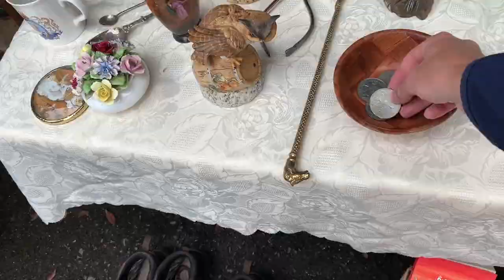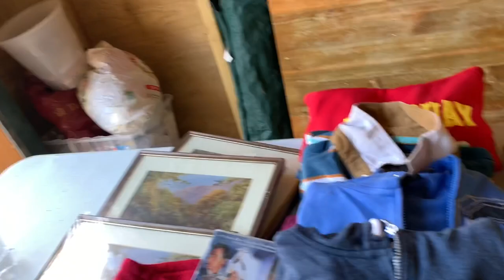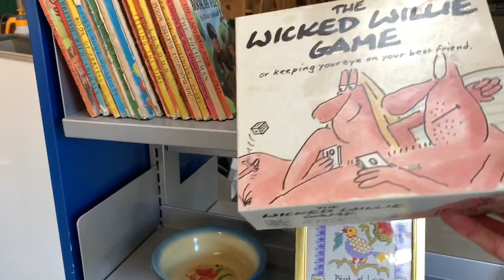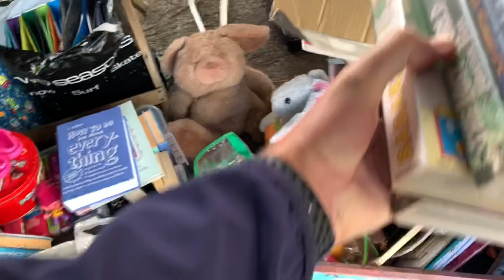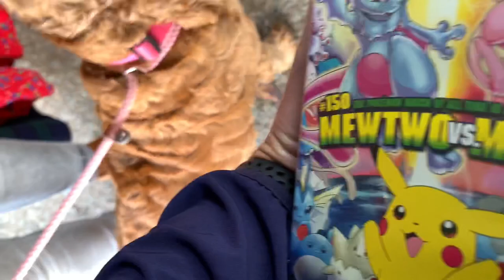Bampton Jumble Trail | Meet Chopsy The World Famous Sheep! | eBay Reseller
We took a trip up to the Bampton Jumble Trail in North Devon, a day out as much as a business trip! We came across more than we baaaa-gained for, including 'Chopsy' the sheep that thinks she's a dog!

Turns out Chopsy is world famous, which I only just found out, or I would have mentioned it in the video! Just search 'Chopsy the Sheep' on Google!

Amazing Merch, FREE MP3 of our eBay song sent to everyone who makes an order

My ‘Movie Fusion’ eBay Store Front